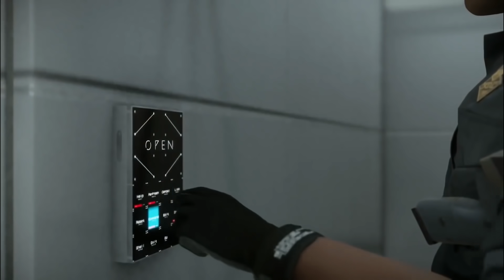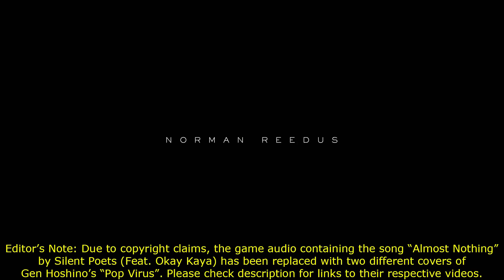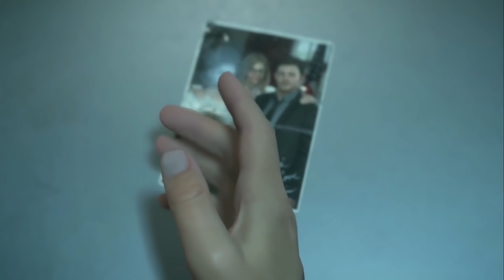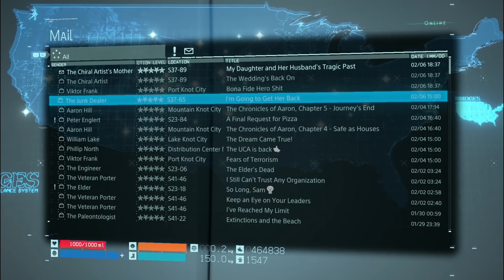Best of Death Stranding (3/3)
Best of Death Stranding Part 3 in John Goodman Timestamps
0:00:15 Final pizza email
0:02:45 ~Episode 10~ (cutscene)
0:11:47 Pizza side-quest conclusion
0:21:39 Chiralcast pre-finale (Part 59.5 for full reading)
0:25:26 Soul-nado
0:29:14 ~Episode 11~ (cutscene)
0:45:54 ~Episode 12~(cutscene)
0:57:59 The Junk Dealer hasn't given up
0:59:38 Back in the east
1:06:37 Thar she blows
1:08:31 "You don't have like, rockets?"
1:10:35 ~Episode 13~ (cutscene)
1:39:32 The end?
2:08:52 Tommy Earl Jenkins kills it
2:14:08 ~Episode 14~(cutscene)
3:03:35 ~Episode 15~
3:05:26 Questions and discussion
3:10:32 ~Chiralcast epilogue begins here~ (Part 64.5 and 65 for full reading)
3:11:27 The wedding's back on
3:13:16 Locked In Syndrome
3:16:32 Reggie's phone gets yeeted
3:18:43 Confrontation with the nature of subtlety
3:19:23 Higgs Journal / Repeating dramatic phrases in English
3:26:21 Lucy's journal entries
3:41:13 Five-Starman
3:42:03 John McClaneman
3:43:40 Clifford's background
3:47:47 "Beyond the chiral wall, everything's fine"
3:48:33 Outro